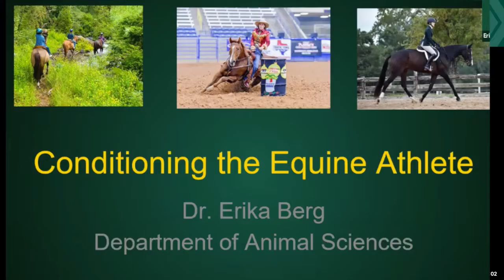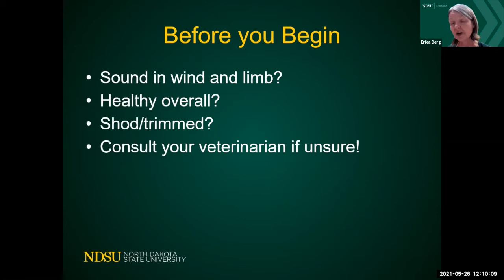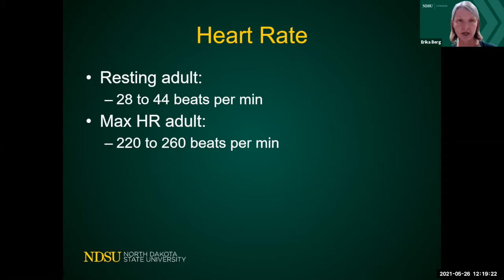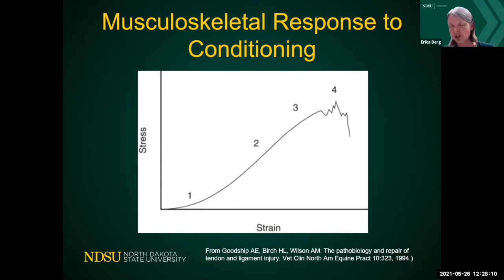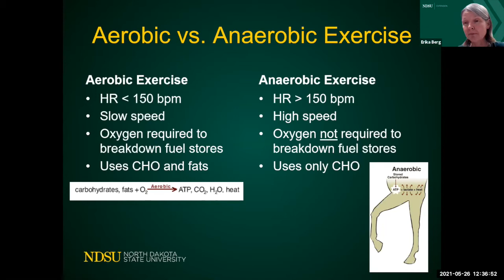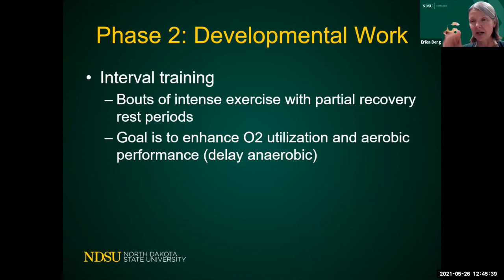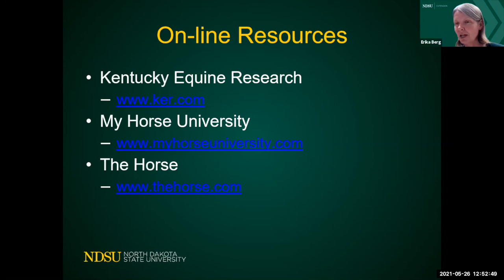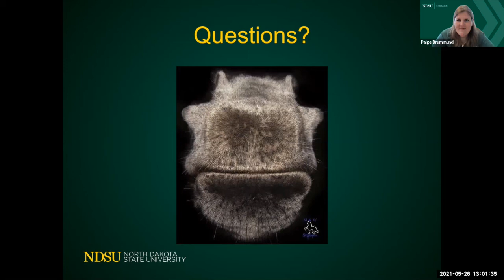Conditioning the Equine Athlete – NDSU Extension Spring 2021 Horse Management Webinar Series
Webinar #4 of the NDSU Extension Spring 2021 Horse Management Webinar Series.  This one is titled "Conditioning the Equine Athlete".